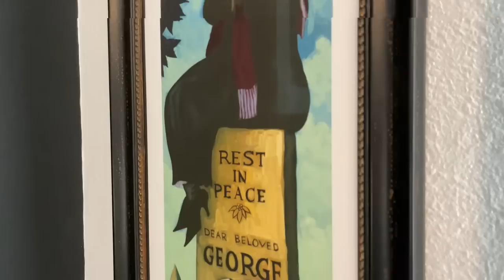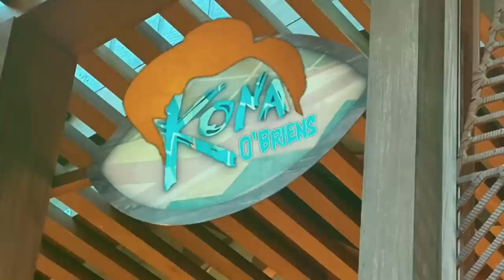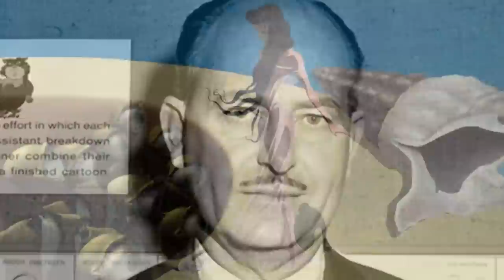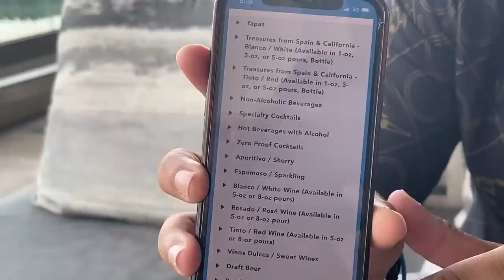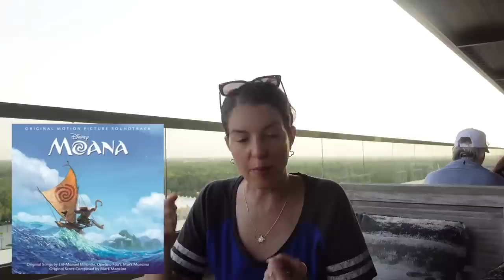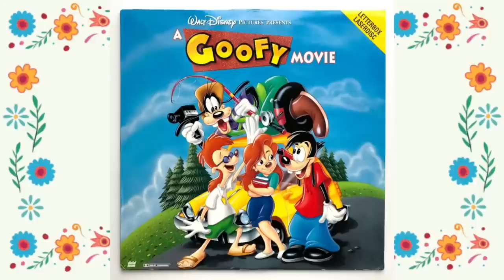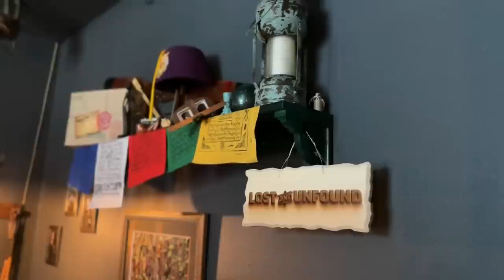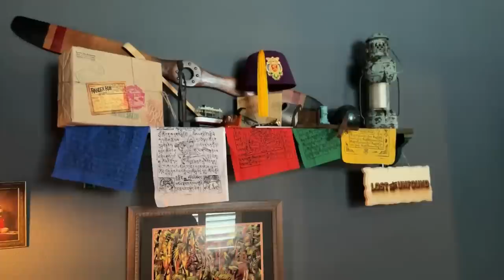WDW After Five - We Go To Dahlia Lounge at Gran Destino Tower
Join us for the series premiere of WDW After Five, where we go to Dahlia Lounge at Gran Destino Tower.

WDWAF is a show where we profile various bars, lounges and watering holes at the Walt Disney World Resort.